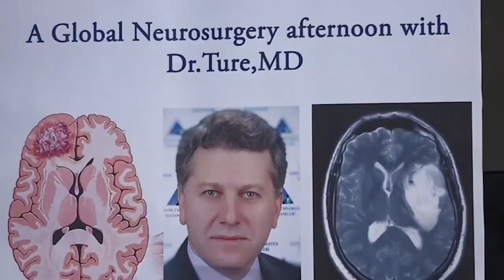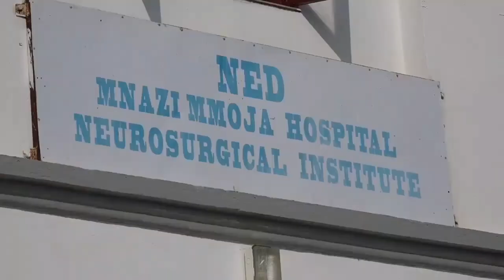Makamu wa Kwanza wa Rais apigania maslahi bora kwa watumishi wa sekta ya afya Zanzibar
TUTAKABILIANA NA CHANGAMOTO KUJENGA ZANZIBAR NJEMA YENYE AFYA - MHE. OTHMAN.

Makamu wa Kwanza wa Rais wa Zanzibar, Mheshimiwa Othman Masoud Othman amesema kuwa Serikali haitosita kuchukua kila juhudi kwa kadiri itakavyowezekana, ili kuhakikisha ufumbuzi wa kero mbali mbali zinazoikabili Sekta ya Afya Nchini unapatikana.

Mheshimiwa Othman ameyasema hayo leo Wakati wa Ufunguzi wa Mafunzo Maalum ya Uvimbe wa Ubongo na Saratani (Neuro–Oncology Brain Hemisphere Anatomy Through Clinical Cases), katika Hospitali ya Rufaa, Mnazi Mmoja jijini Zanzibar.

Amesema Serikali inaelewa uwepo wa changamoto ndani ya Sekta hiyo zikiwemo za kukosekana kwa baadhi ya vifaa, mapungufu katika Chumba cha Upasuaji, na uhaba wa wafanyakazi, hali inayosababisha kufanyika kwa idadi ndogo ya shughuli za upasuaji, chini ya kiwango ambacho kingelipendekezwa, bali ipo dhamiri ya kuzitatua ambapo juhudi za awali zimeanza.

Mheshimiwa Othman ametaja juhudi hizo kuwa ni pamoja na ukarabati wa majengo, uwekaji wa vifaa, sambamba na utekelezaji wa ahadi ya Mheshimiwa Rais wa Zanzibar na Mwenyekiti wa Baraza la Mapinduzi, Dokta Hussein Ali Mwinyi, ya kuajiri watumishi wa umma wapya wakiwemo wa kada ya afya.

Mheshimiwa Othman ameipongeza Taasisi ya Matatizo ya Vichwa, Migongo na Mishipa ya Fahamu (NED Institute), na pia juhudi zinazochukuliwa na Daktari Bingwa kutoka Spain, Profesa JOSE Piquer, na uongozi mzima wa Hospitali ya Mnazi Mmoja kwa kazi kubwa wanayoitekeleza licha ya mazingira hayo magumu.

Aidha ametoa wito kwa washiriki wa mafunzo hayo ya Siku Tatu (3) kujitahidi kuuthamini sana muda wao katika kujiongezea elimu, ujuzi, maarifa, na pia kuendeleza tabia ya kujifunza mara kwa mara, ili kujijengea uwezo wa kutoa huduma zilizo bora zaidi kwa wananchi, sambamba na kuweka azma ya utayari, kuwa makini, watulivu, wasikivu na hatimaye kuyapokea mafunzo hayo muhimu, ili kuijenga Zanzibar Njema yenye afya.

Naye, Waziri wa Afya, Mheshimiwa Nassor Ahmed Mazrui, amewataka Madaktari, Wauguzi pamoja na Washiriki wa Mafunzo hayo kuwa wastahamilivu na kujitolea kwa moyo wote wakielewa kuwa Serikali inatambua juhudi na maslahi yao ambayo yatatekelezwa kikamilifu pindipo hali ya uchumi wa nchi, iliyoathiriwa na UVIKO-19 itakapotengamaa.

Kwa upande wake, Mkufunzi wa Mafunzo hayo ambaye pia ni Daktari Bingwa kutoka Spain, Profesa JOSE Piquer amesema ni imani yake kuwa taaluma itakayopatikana hapo ni muhimu sana na yenye thamani kubwa, na ambayo yatasaidia sana, hasa kutokana na kuwashirikisha Mabingwa wa Upasuaji wa Ubongo na Mishipa ya Fahamu Duniani.

Waliojumuika katika hafla hiyo ni pamoja na Naibu Waziri wa Afya, Mheshimiwa Hassan Khamis Hafidh, Mkurugenzi Mtendaji wa Hospitali ya Mnazi Mmoja, Dr. Msafiri Marijani, Wakurugenzi wa Huduma za Tiba na Huduma za Uuguzi, Hospitali ya Mnazi Mmoja, Mkuu wa Taasisi ya Matatizo ya Vichwa, Migongo na Mishipa ya Fahamu, Dokta Said Idrissa Ahmada, Waelekezi na Washiriki wa Mafunzo ambao kwa kiasi kikubwa ni Wauguzi na Madaktari Bingwa kutoka hapa Nchini.

Kitengo cha Habari
Ofisi ya Makamu wa Kwanza wa Rais wa Zanzibar.